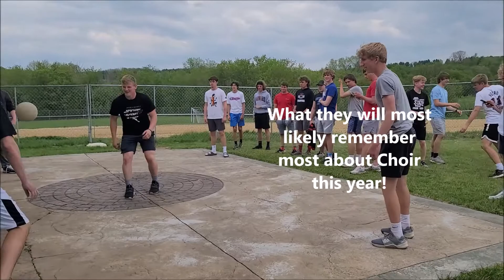"Still of the Nite" - Spring Valley HS Choir 2020-21 (the year of no concerts...)Junior/Senior Boys